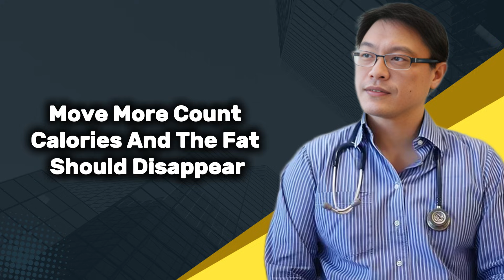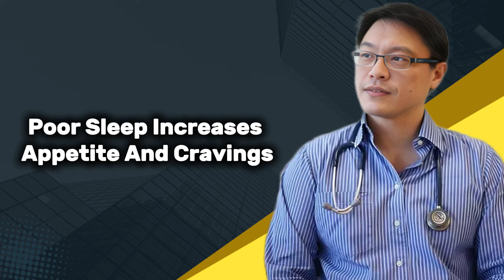How Long Should You Actually Fast to Lose Weight - Dr Jason Fung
🔥 How Long Should You Actually Fast to Lose Weight? 🔥

Are you fasting the right way? Most people think longer fasts mean faster fat loss—but that’s a big myth. In this video, we break down the exact fasting duration that actually works for fat loss, backed by science. Learn how to burn fat effectively without slowing your metabolism or stressing your body.

💡 What you’ll discover in this video:

Why fasting isn’t about starving yourself

The hormonal changes that actually trigger fat loss

The best fasting windows for beginners and advanced fasters

Common mistakes that quietly ruin your progress

How to fast smart for consistent, sustainable results

Whether you’re new to intermittent fasting or struggling to see results, this video gives you practical, science-based advice you can use today.

⏱ Timestamps:
0:00 – Hook: Are You Fasting Wrong?
0:30 – The Big Confusion Around Fasting
1:15 – What Actually Makes You Lose Weight
2:15 – The Truth About Fasting Durations
4:30 – What Science Shows
5:30 – How Long Should YOU Fast?
6:30 – Common Mistakes That Ruin Fat Loss
7:30 – Final Takeaway

👍 If this helped you, hit LIKE